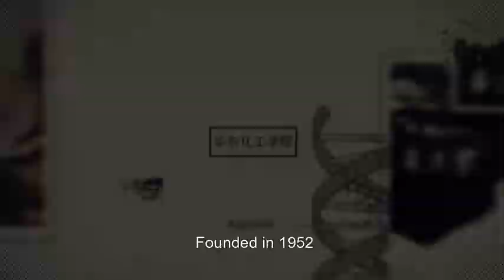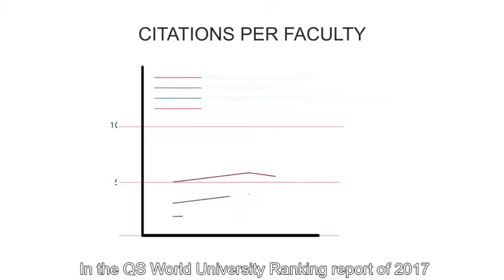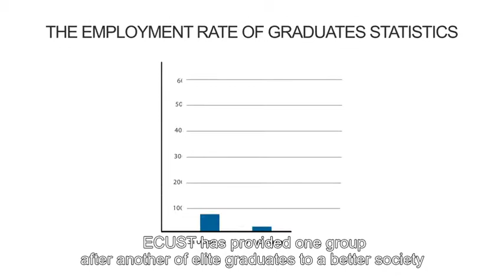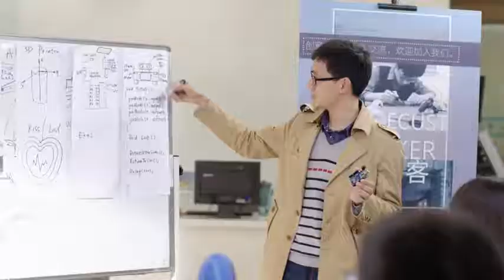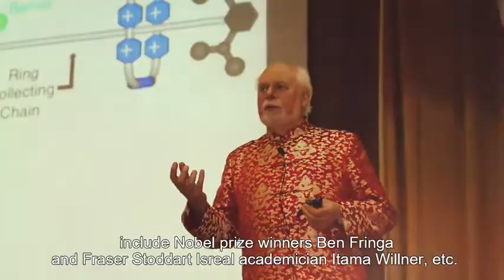Road of ECUST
East China University of Science and Technology is a key state comprehensive university features chemistry related subjects and is open for global talents.